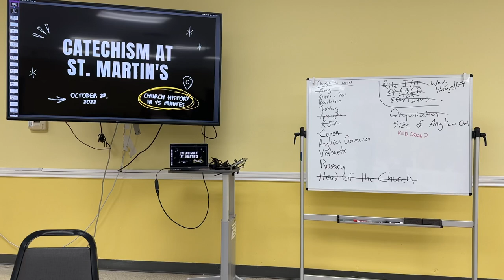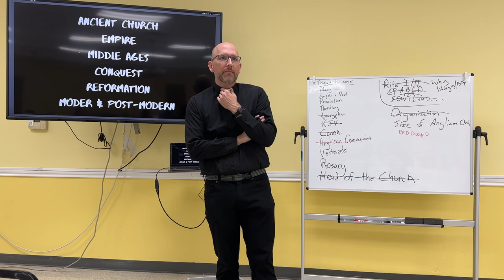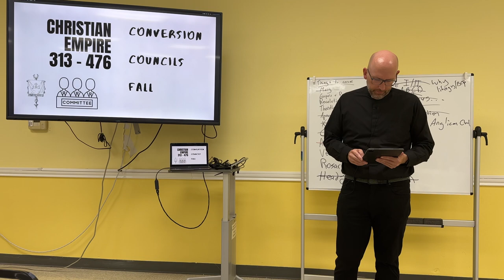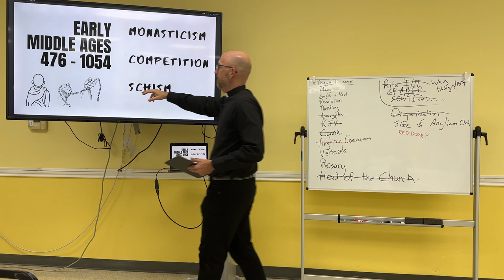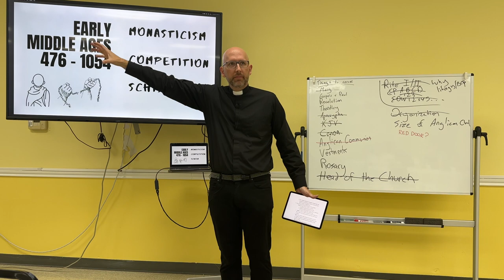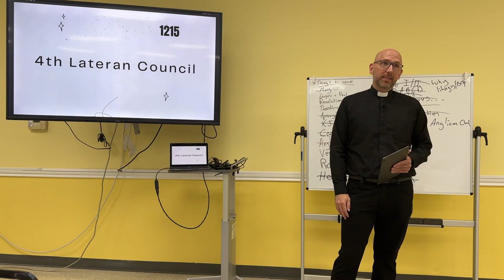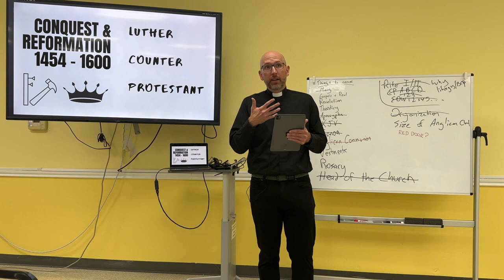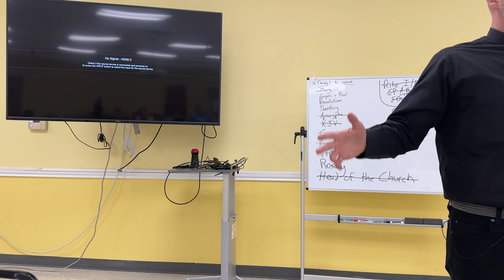Church History in 45 Minutes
Father Alan continues teaching Catechism at St. Martin's, focused on "Church History in 45 Minutes."

Handouts and notes from each week of the Rector's Forum can be found